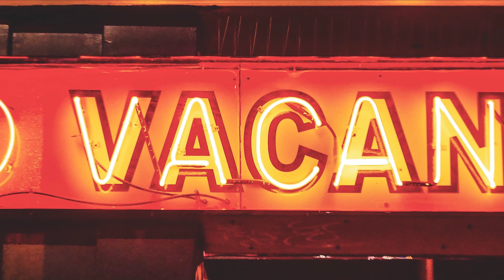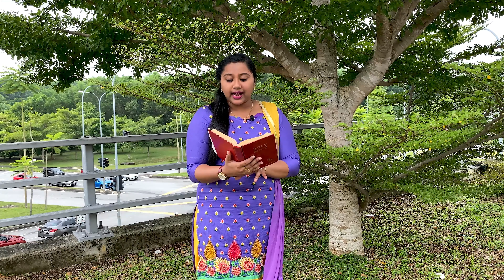IGNITE YOUR LIFE 'God who sees your tears' உன் கண்ணீரைக் காண்கிற தேவன்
VIDEO CREDITS

Ignited Your Life Team

Content Creator: Angeline
Title Creator: Anna Abigail
Editor: Thomas Antony
Cameraman: Arul Selvar
Video Management: Amy Gail Saurrippan

Christ Mission. Rights are reserved selectively in the video. Manufactured by Christ Mission, Johor, Malaysia.